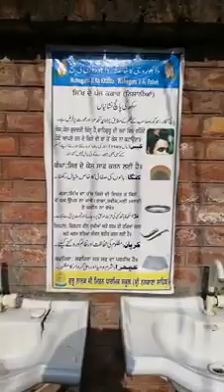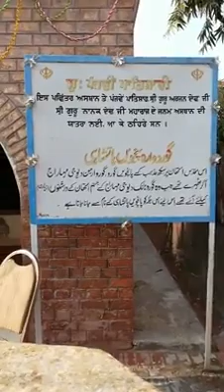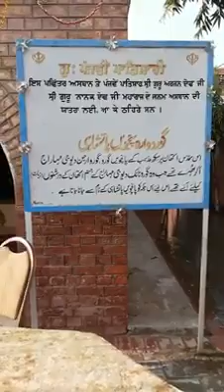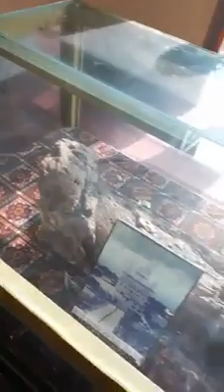Gurdwara Sri 5vien 6vien Patshai Nankana Sahib Punjab Pakistan